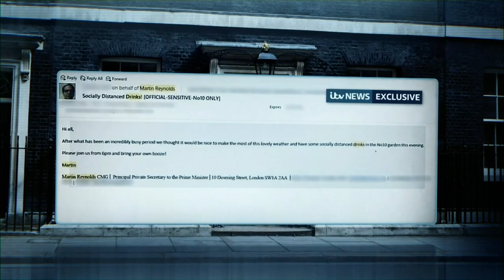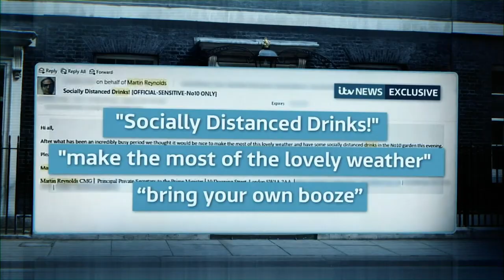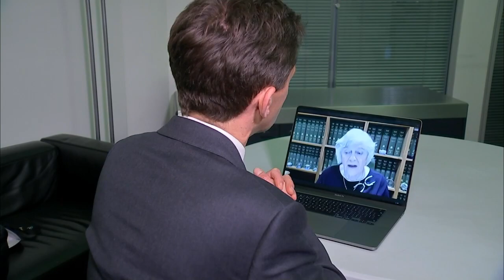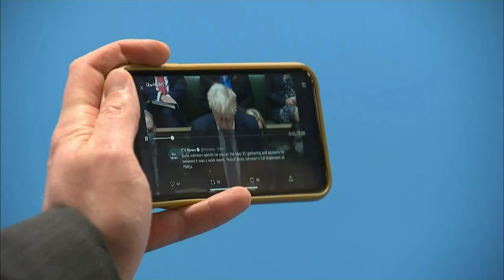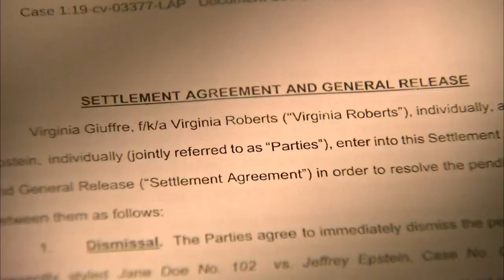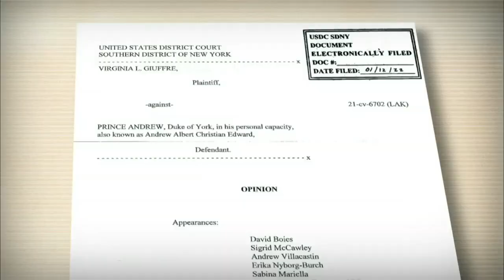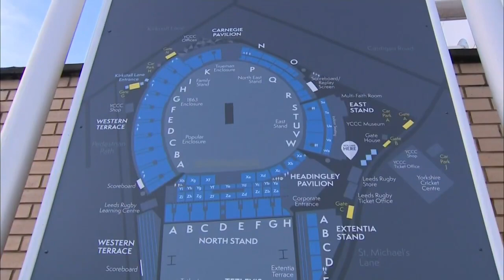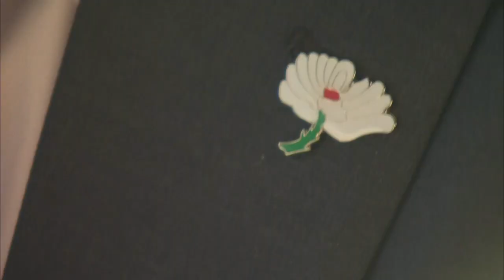ITV News at Ten (12th January 2022)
Newscaster: Tom Bradby